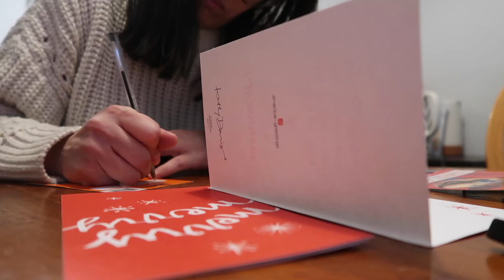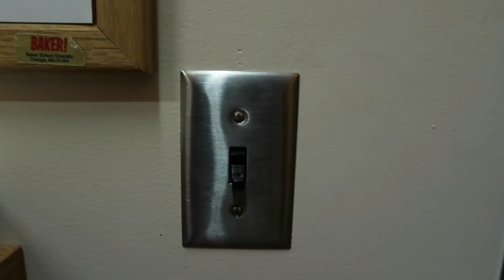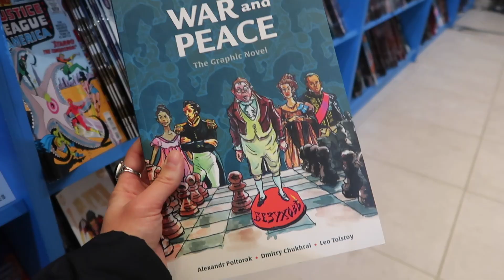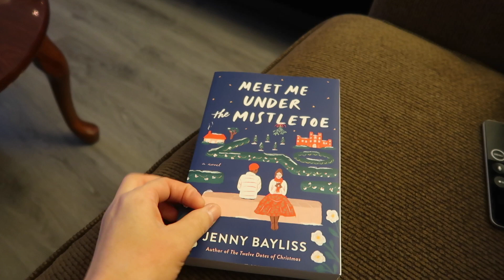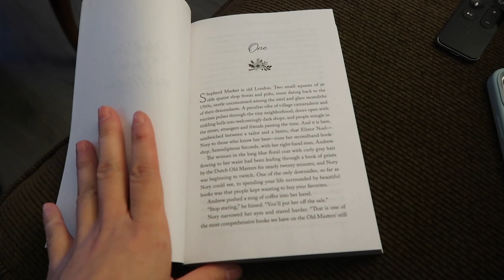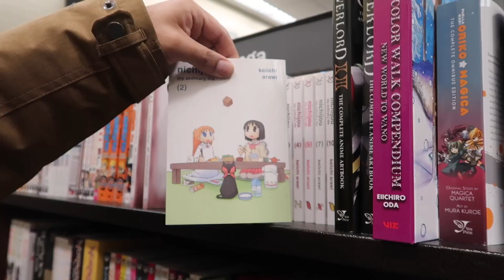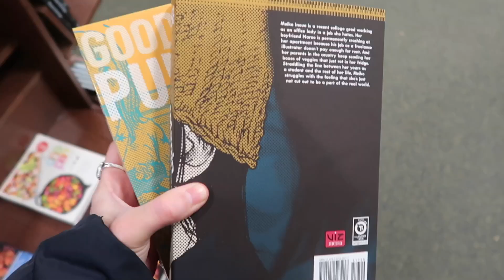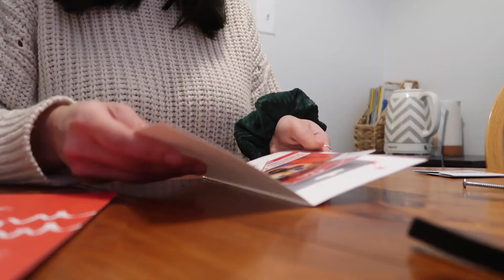preparing for christmas 🎄 book shopping date, gift wrapping, and lots of chaos | Vlogmas ep. 11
wow, it's Vlogmas day 11! I haven't even been able to process that Vlogmas is quickly coming to an end and we have just one more video left. It's been a busy few days preparing for Christmas, so hop on in and join the chaos as we do (more) last-minute shopping, gift wrapping, and go on a book shopping date. Enjoy!